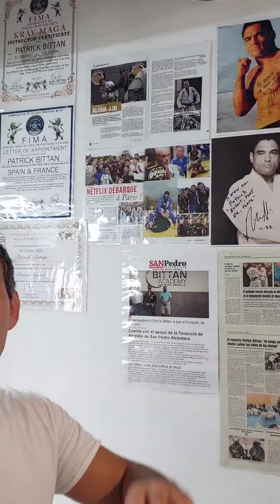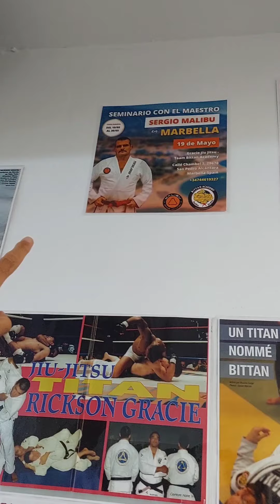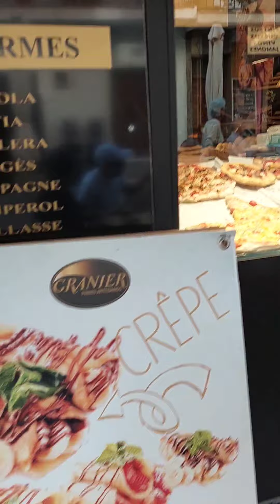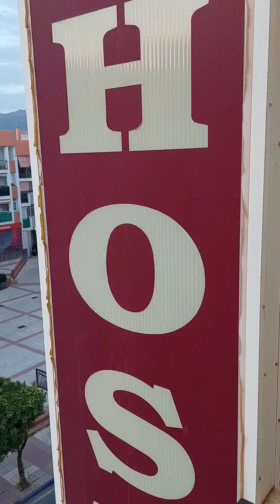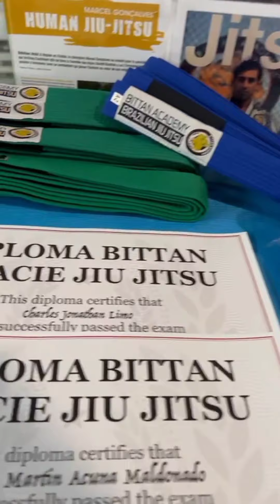Viver do Jiu Jitsu !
Malibu em Marbella academia Patrick Bintan !